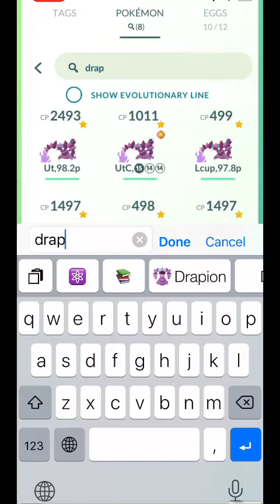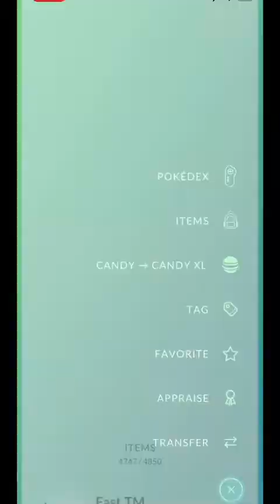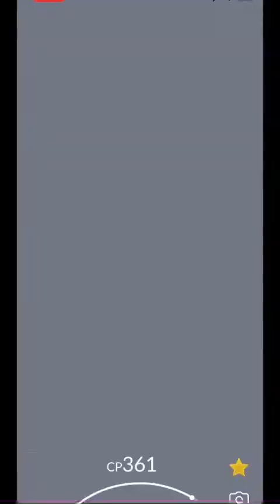【颇牧卫霍Pokémon 对战】面带微笑打GBL，你可以吗？😆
虐菜就是轻松😄